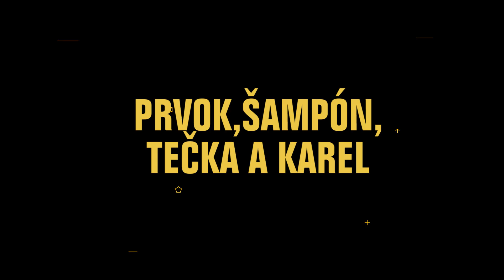Režisérský deník Patrika Hartla - 8. díl - PRÁCE S HERCEM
"Já mám strašně rád herce." Další kapitola filmového deníku Patrika Hartla k filmu Prvok, Šampón, Tečka a Karel je o práci s herci.